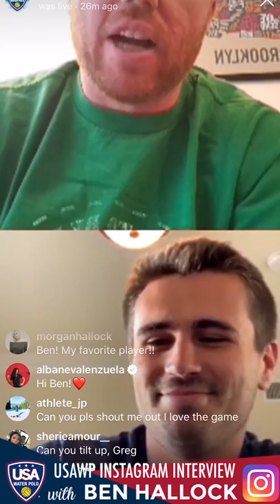2020 Instagram Interview: Ben Hallock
We talked with 2019 Cutino Award winner and 2020 Cutino Award finalist Ben Hallock yesterday in an Instagram Interview. Hear from Ben as he reflects on last year and an NCAA title for Stanford.